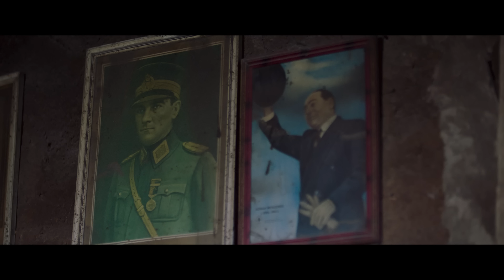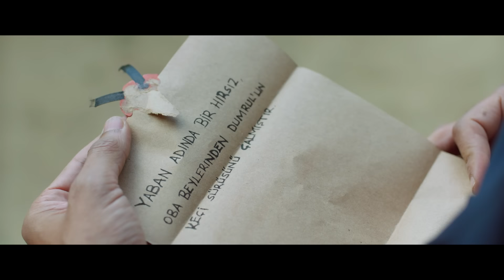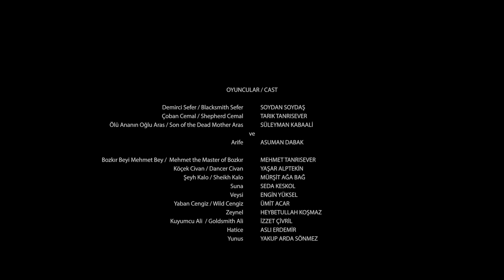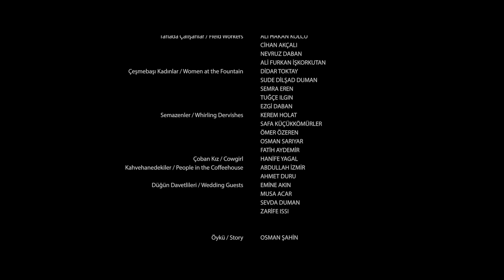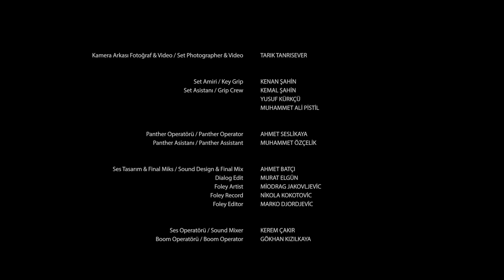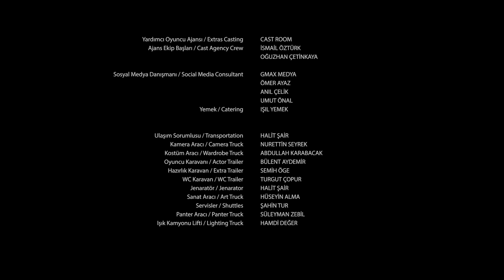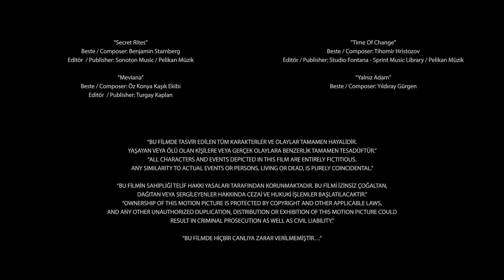MAHŞER Bir Varmış Bir Yokmuş | 62 Ödüllü | HD Sinema Filmi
MAHŞER BİR VARMIŞ BİR YOKMUŞ | Yerli Sinema Filmi | 2020 | Feza Film

Uluslararası film festivalinde 62 ödül, 38 final başarısı gösteren, Mehmet Tanrısever imzalı ''MAHŞER BİR VARMIŞ BİR YOKMUŞ'' sinema filmi sizler için şimdi ücretsiz yayında.

Filmin konusu:

Bir zamanlar Anadolu’nun kırsal kesimlerinde düğünlerde insanlara hikayeler anlatarak hayatını kazanan Arife ve aynı ortamlarda dans ederek insanları eğlendiren kocası köçek Civan, çağırıldıkları bir düğüne yetişmek üzere dağlık arazide yürürlerken Civan aniden kalp krizi geçirir. Bir mağarada kocasının ölümüne tanıklık eden Arife,  sürekli anlattığı hikayelerdeki 3 eşkiyanın mağaraya gelişiyle çaresiz kalır ve mağarada saklanır. 3 eşkıya Civan’ın ölü bedenini görürler. Aniden Arife’nin ortaya çıkışıyla tedirgin olan eşkıyalar Arife’yi öldürmek için silah çekerler. Ancak Arife, hitabeti ve sıradışı konuşma tarzıyla 3 eşkiyanın hayatını gizemli ve dramatik bir üslupla anlatmaya başlayınca eşkıyalar silahlarını indirirler ve Arife’nin hikayelerini merakla sabaha dek dinlerler. Eşkiyaların acıları, dertleri ve sırları tamamen ortaya çıkmıştır. Artık eşkıyalar bir karar vereceklerdir. Ya Arife’yi öldürerek kendi sırlarını Arife’yle beraber gömecekler ya da tevbe edip yaşadıkları diyarı terk edecekler.

Yapımcı ve Yönetmen: Mehmet Tanrısever
Yapım Yılı: 2020
Film Türü: Dram
Oyuncular: Tarık Tanrısever, Soydan Soydaş, Mehmet Tanrısever, Asuman Dabak, Süleyman Kabali, Mürşid Ağa Bağ

Ülke: Türkiye

Bu yapımın tüm hakları Feza Film'e aittir.